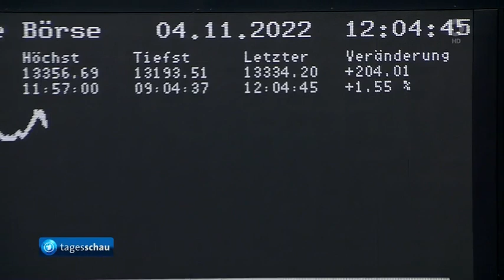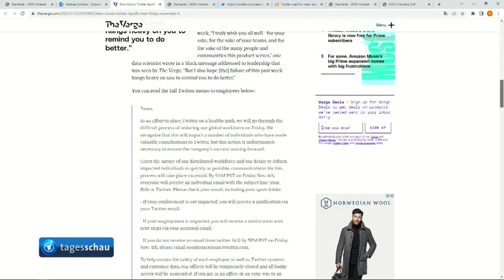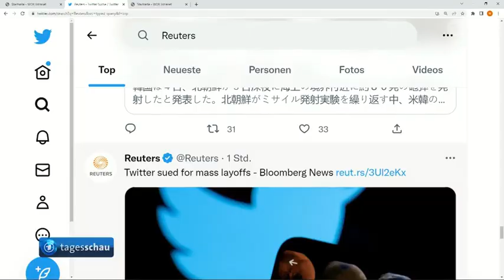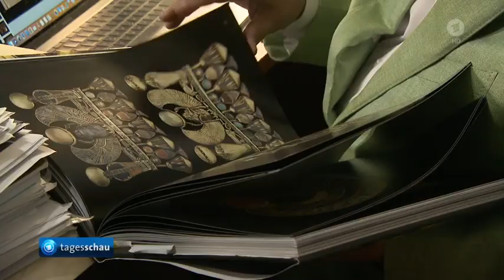China: Erste Gespräche von Scholz mit Xi Jinping, Die Börse, Vor UN-Klimakonferenz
Bundeskanzler Scholz in China: Erste Gespräche mit Xi Jinping,
Die Börse,
Vor UN-Klimakonferenz: Expertenrat legt Zweijahres-Gutachten vor,
G7-Außenminister beraten über Lage im Iran,
Jahrestag der Stürmung von US-Botschaft im Iran,
Twitter-Übernahme: Elon Musk will rund jeden zweiten Arbeitsplatz streichen,
Entdeckung des Tutanchamun Pharaonen-Grabs vor 100 Jahren,
Das Wetter